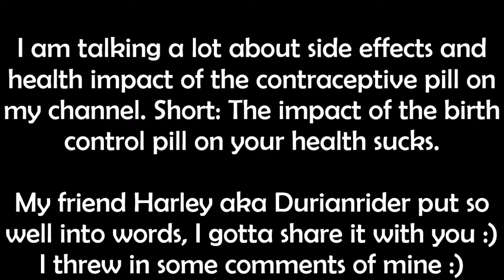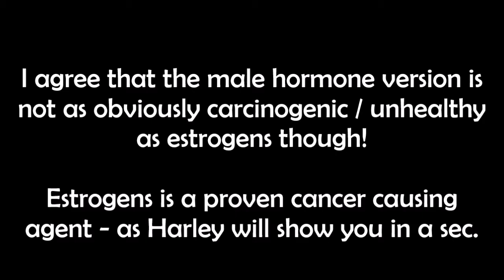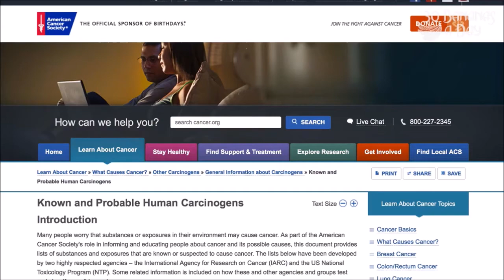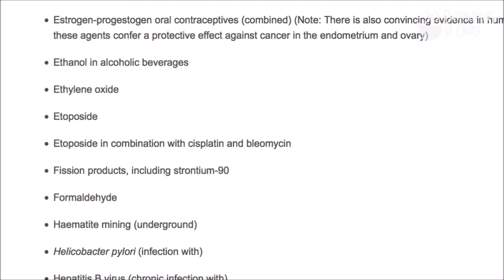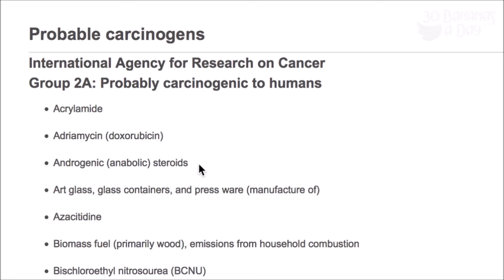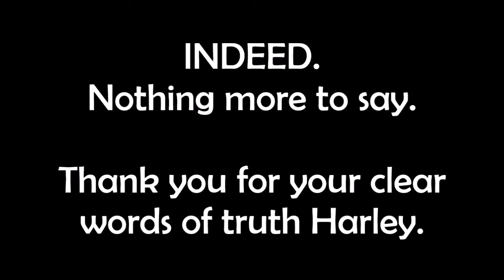Contraceptive pill causes cancer. How does it work in the body? [Estrogens, Xenoestrogens, Steroids]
Sharing this with the generous permission of the video rights holder & owner ;). You know I am talking a lot about side effects and health impact of the contraceptive pill on my channel. Short: The impact of the birth control pill on your health sucks. My friend Harley aka Durianrider put it so well into words, I gotta share it with you :)
I threw in some comments of mine :)

DID YOU KNOW???: Every woman has a cycle in which she naturally can only get pregnant during 5-10 days. The rest of the cycle there's naturally NO NEED to prevent pregnancy! :) I personally am using that contraceptive method and it works perfectly - just measuring my body temperature every morning & examining my cervical mucus. By that you can determine your "100% infertile days". As safe as the pill. But healthy & natural. No I’m not skinny because I move so much ;) Follow me on Strava

The amazing recovery tool I use to make sure I get fitter vs. overtrained, sick and burned out – I’m absolutely stoked, it’s my new coach – all kinds of elite athletes use it (video coming soon):
The heart rate monitor I use to measure my heart rate variability as one factor of my recovery score

Shea Moisture mildestes Shampoo ever – gibt kein besseres für mich, meine Haare LIEBEN es – nutze es zu alternativen Haarwachmethoden, weil ich so extrem hartes kalkhaltiges Wasser habe

Olaplex – the first product that can actually repair hair for real! Saved my deadbleached hair (video coming soon)

Abnehmen mit so vielen Kohlenhydraten wie du willst - nie wieder Diät und dabei lebenslang schlank & gesund
How to lose the weight for good with as much as you want from the foods you love

Why whole foods are the way: Vegan alone does not mean healthy - how to be a HEALTHY vegan
As Audio book here – perfect for busy people to listen to it while doing something else

China study (deutsch) - Die wissenschaftliche Begründung warum vegan der Weg ist
Hier also Hörbuch – perfekt für Vielbeschäftigte & Pendler, die es „nebenher“ schaffen!
Das offizielle High Carb Kochbuch zur China Study - Über 120 vegane Rezepte

The China Study (english): The Most Comprehensive Study of Nutrition – The Reason why vegan is the way for Weight Loss, And Long-term Health

Warum die Makronährstoffverteilung 80/10/10 und ein großer Anteil an Rohkost in unserer Ernährung gut für uns ist

Warum gekochtes Essen aber alles andere als böse ist (wenn es vollwertig, pflanzlich & fettarm ist)

Bin ein Fan von Transparenz: Beim Kauf über die Amazon-Links erhalte ich einen kleinen %-Satz (ohne, dass ihr mehr zahlt!), der mir hilft, diesen Kanal aufrechtzuerhalten.